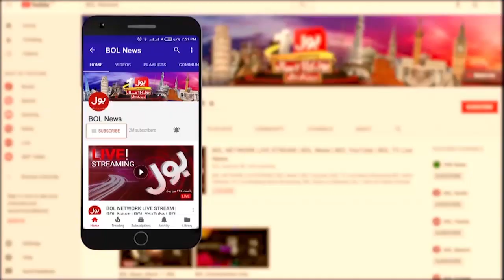Pakistan Vs India Battle For Asia Cup | Unsa Shah Prediction | BOL News